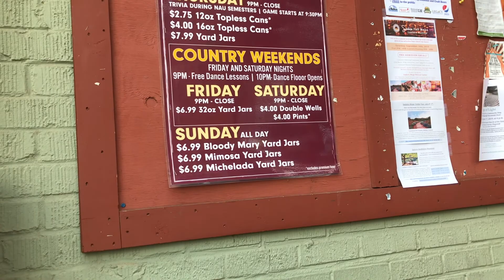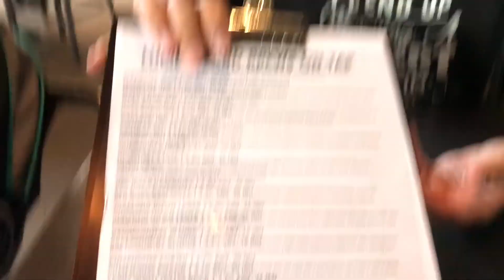A Day Trip To Flagstaff Arizona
Went tried to escape the heat of Phoenix by going to Flagstaff.  My boys really enjoyed the park and the constant trains going through there.